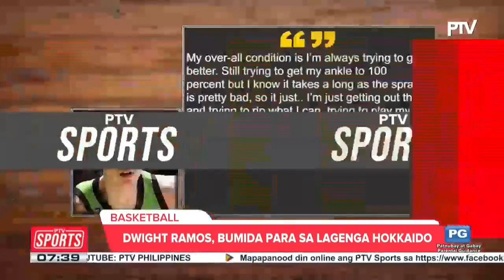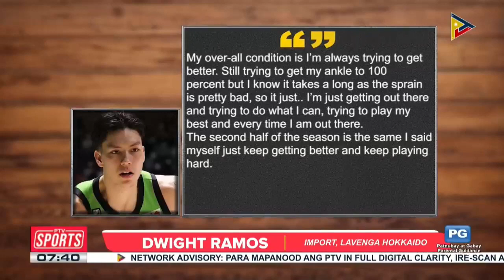Dwight Ramos, bumida para sa Levanga Hokkaido